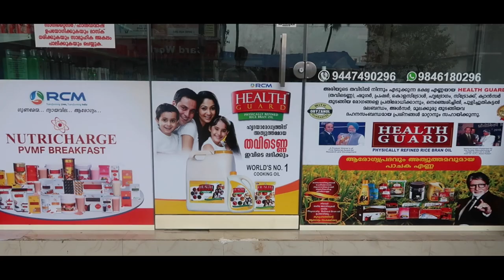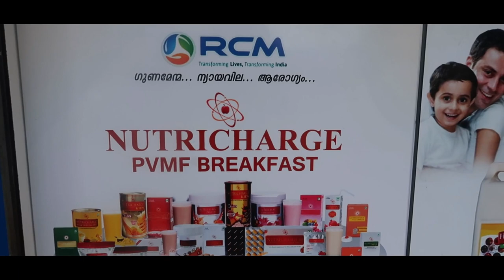KOTTAKKAL RCM Wonder World Quick | Mr Babu K